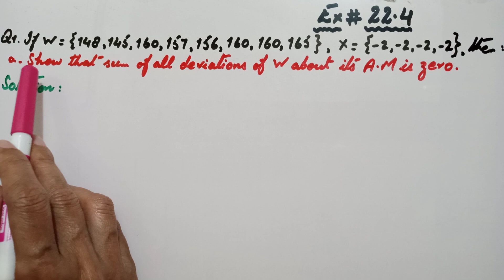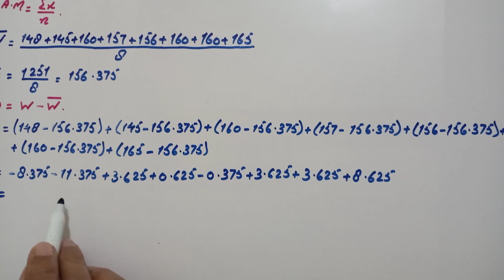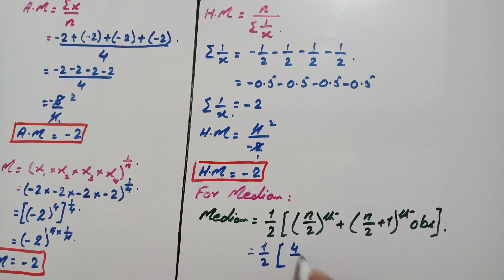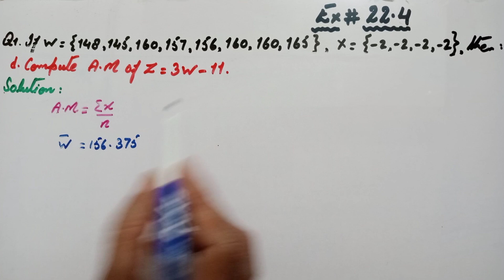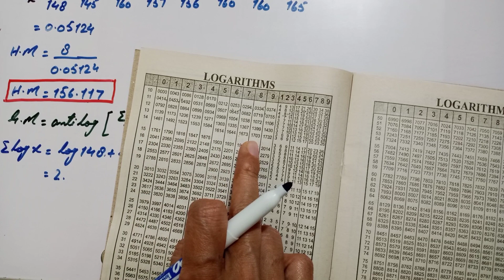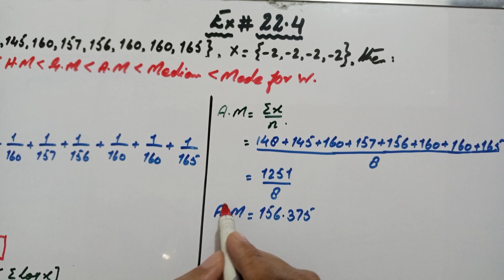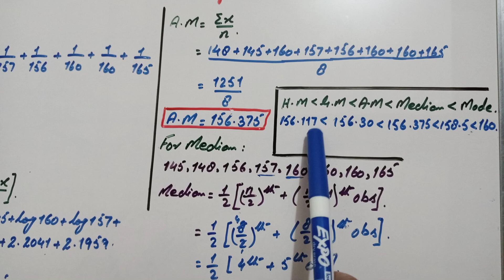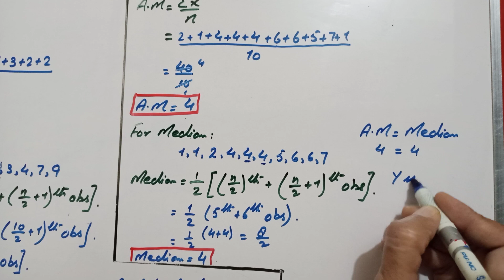Class 10th | Ex 22.4 (Q# 1,2) | Besic Statistics || New Mathematics Sindh Textbook.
*  Recognize properties of arithmetic mean.
*  Symmetric and asymmetric datasets.

In INTELLECTUAL MATHS learn Math is very EASY!